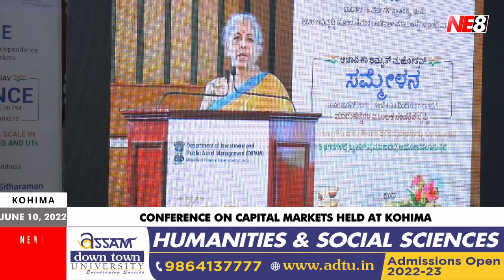Conference on Capital Markets held at Kohima